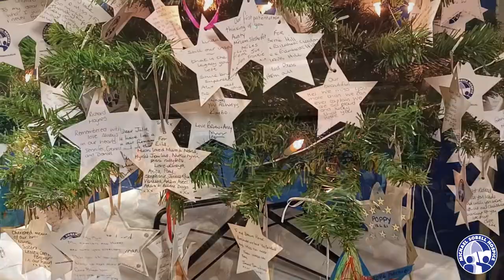Light Up a Life 2021 Ceremony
Thank you to everyone who attended our annual Light Up a Life Ceremony which took place on Sunday, 28th November 2021 at Michael Sobell Hospice Fundraising building.

The ceremony consisted of music and readings, and ended with the lighting up of the Tree as the focal point of this very special Ceremony. Every light that shines brightly symbolises fond memories to celebrate the lives of our loved ones.

If you would like to dedicate a light to a loved one via our virtual dedication page, please